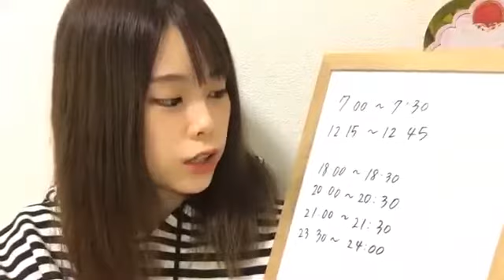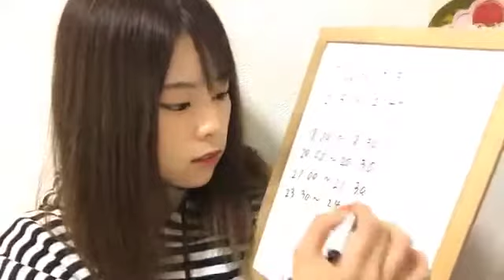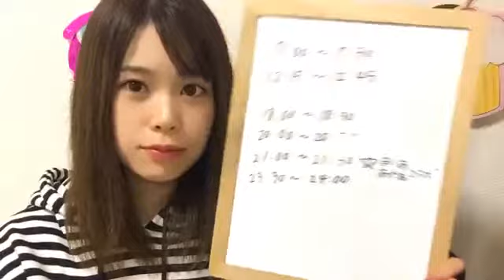2020年04月07日 23時20分07秒 吉川 七瀬（AKB48 チーム８）